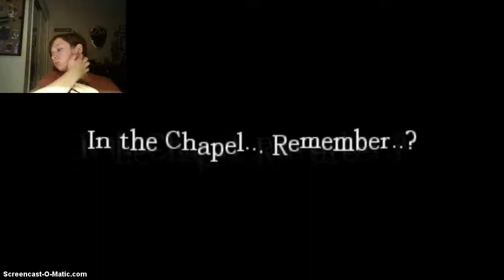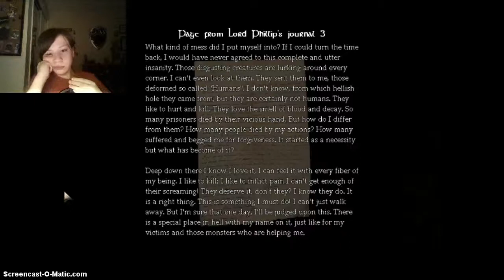Amnesia: Detorcium - [Part 12] | WHERE IS THAT DANG DAGGER?!